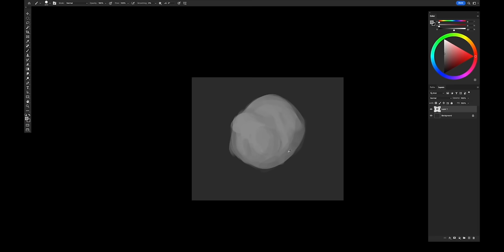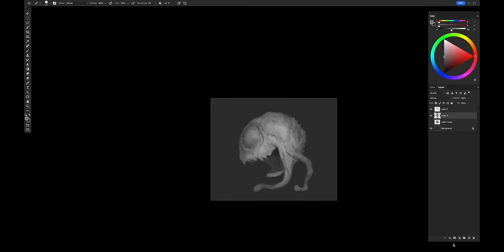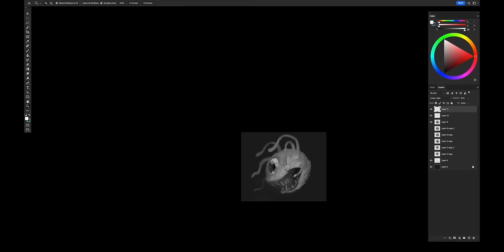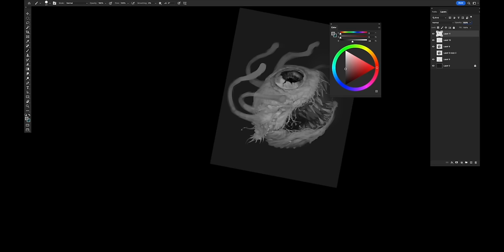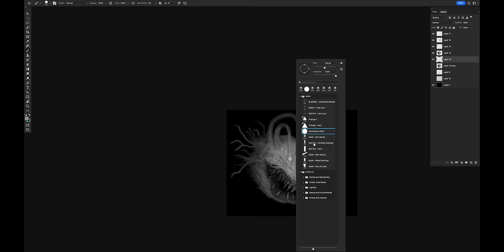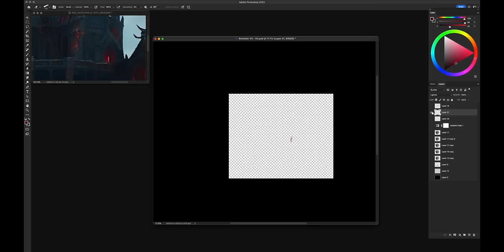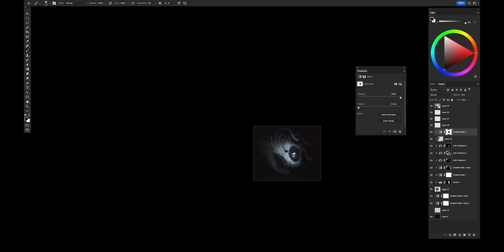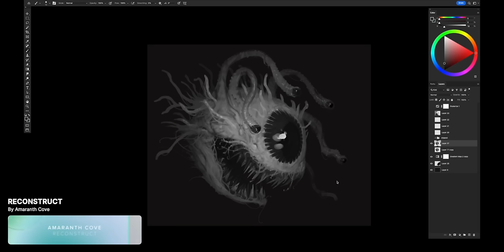Artists Need To Stop Being Invisible - On Purpose!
ART YOUTUBERS you need to check out!

- Tyler Edlin
- Robotpencil (Anthony Jones)
- Istebrak
- Ahmed Aldoori
- Hardy Fowler
- Brushboost (Marc Brunet)
- ArtWOD (Antonio Stappaerts)
- Swatched (Clint Cearley)
- Ross Draws
- Trent Kaniuga
- Marco Bucci
- Ergojosh
- BoroCG (Borodante)
- Light Ponderings (Jeremy Vickery)
- Kelsey Rodriguez
- Ethan Becker
- Sinix
- Swatches (Clint Cearley)
- David Finch
- Online Art Academy
- Victor Staris
- DrawMixPaint
- Proko
- Mohammed Agabadi
- Jordan Grimmer
- J hill
- Lilys Illustration
- The Art Mentor
- Alankou (Spanish)
- Chroma MoMA
- Imad Awan
- MewTripled
- NIRO
- Myriam Tillson
- Ofei Draws
- Dave Greco
- Nia Tora
- What I’ve Learned In Art
- Conceptual Ink Academy
- Angrymikko
- [INSERT ART]
- Christophe Young
- Irlander Illustrations

AUDIO EQUIPMENT
VIDEO RESOURCES
ART RESOURCES
all artwork is produced using Adobe Photoshop